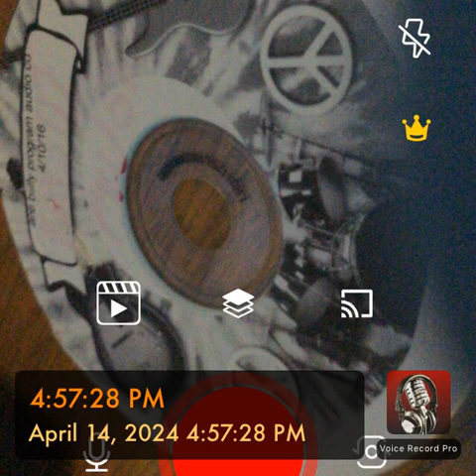the broken arm anti bully full album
The broken arm